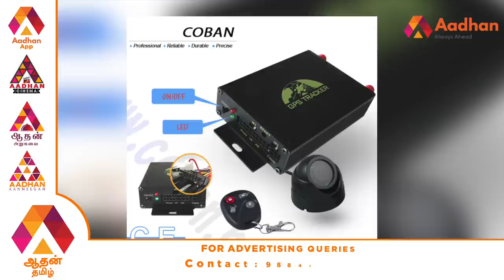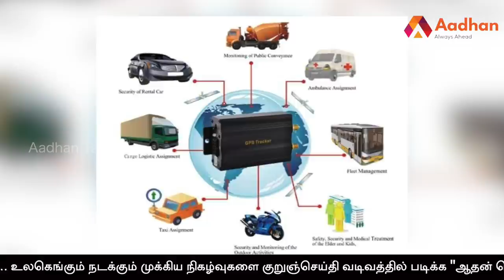வாகன கடனில் HDFC செய்த ஊழல் | CarLoan Loan VehicleLoan | HDFCBANK | Aadhan Tamil